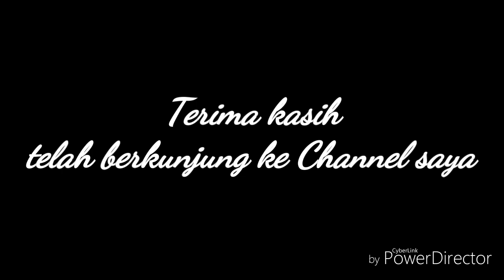Sticker Printing di lepaskan dari body Motor Honda Scoopy menggunakan alat Pemanas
Cara melepaskan Sticker Printing/Decal body Motor Honda Scoopy menggunakan Alat Pemanas dan Hasil lebih Cepat